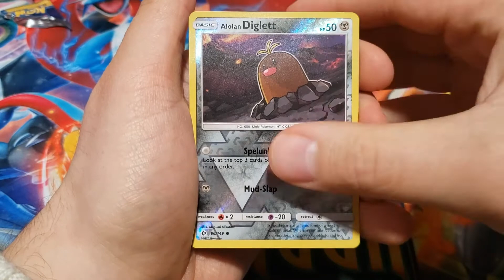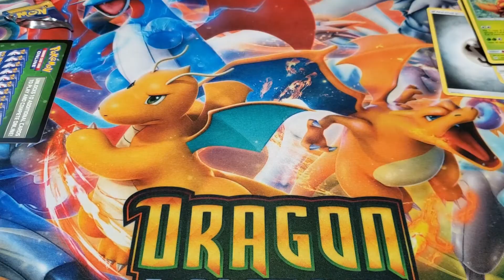WILL SUN AND MOON BE GOOD TO US??? (PokeCouple Short)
Hey! It's Mark and Jen; we are the Poke Couple!

Mark is opening up a base set of Sun and Moon in hopes of getting something good!! Was Sun and Moon good to him? Check out the video to find out!!